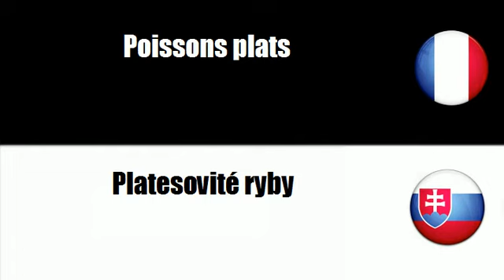# Slovenský=Francúzsky # Téma = Platesovité ryby